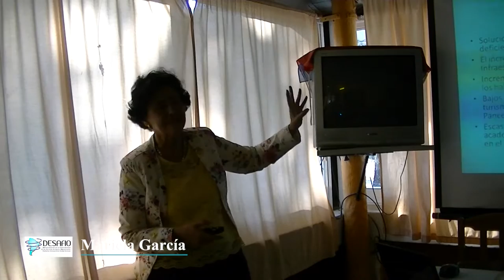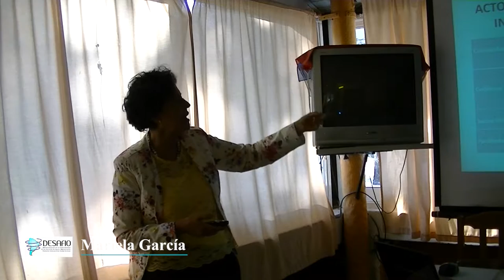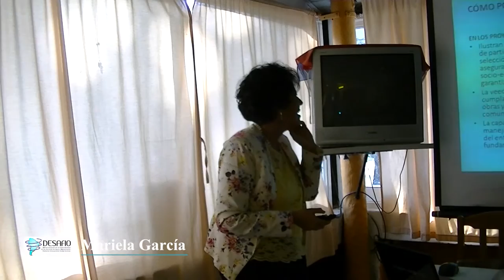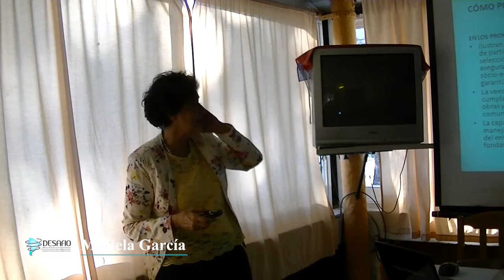Mariela García, CINARA-UNIVALLE.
Mariela García, Institute for Research and Development in Water Supply, Environmental Sanitation, and Conservation of Water Resources (CINARA), University of the Valley (UNIVALLE), Cali, Colombia. International Seminar for Research and Debate – “Democratisation of Water and Sanitation Governance by Means of Socio-Technical Innovation”, Carcarañá, Santa Fe, Argentina, 18 October 2016.

Mariela García, Instituto de Investigación y Desarrollo en Abastecimiento de Agua, Saneamiento Ambiental y Conservación del Recurso Hídrico (CINARA), Universidad del Valle (UNIVALLE), Cali, Colombia. Seminario Internacional de Investigación y Debate – “Democratización de la Gobernabilidad de los Servicios de Agua y Saneamiento Mediante Innovaciones Socio-técnicas”, Carcarañá, Santa Fe, Argentina, 18 de octubre de 2016.